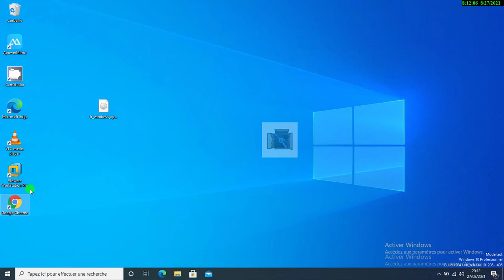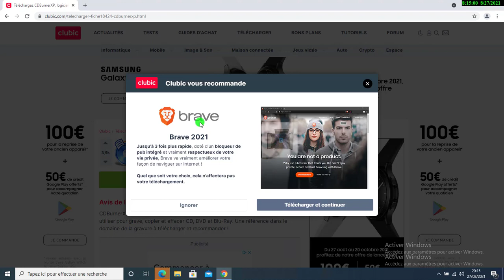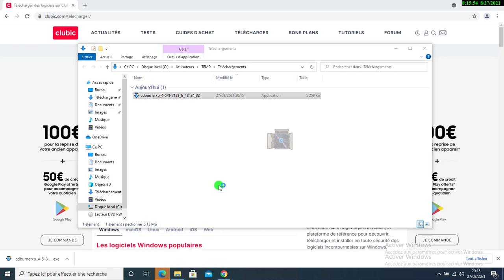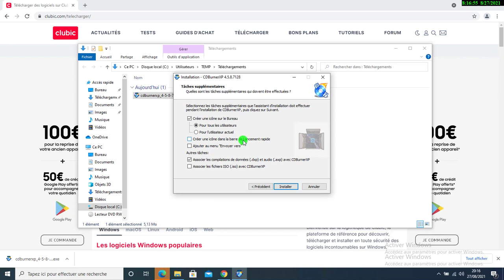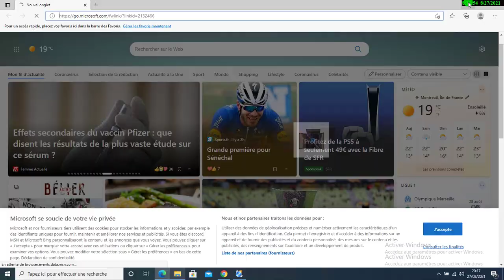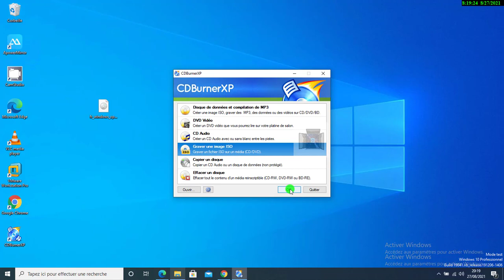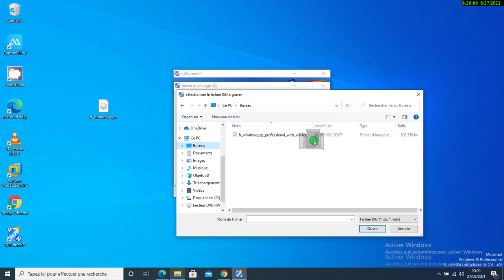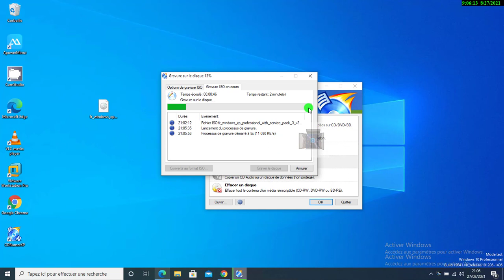CDBURNERXP VOICI COMMENT GRAVER UN DVD ISO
creer une cd de windowsxp avec le logiciel cdburner xp